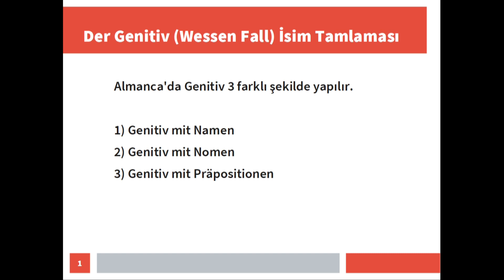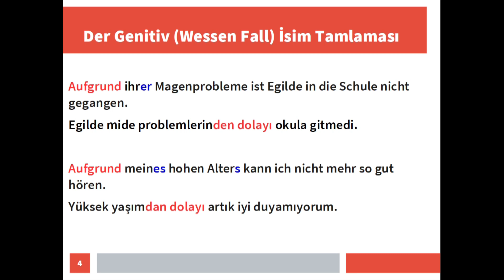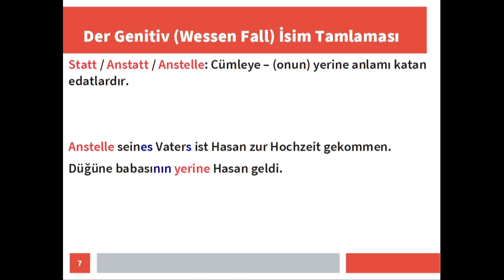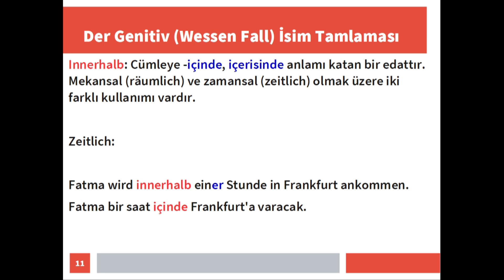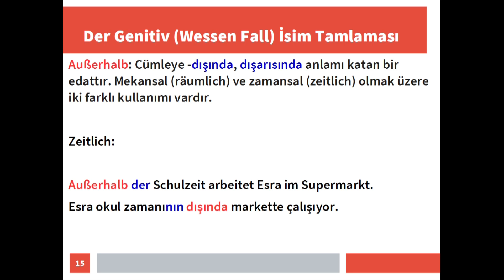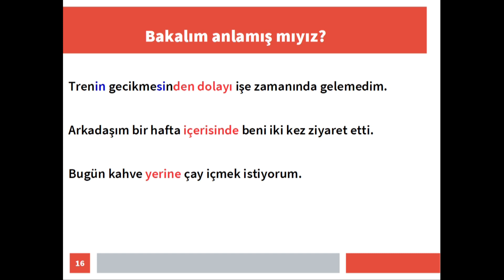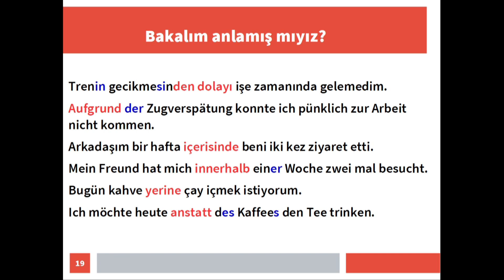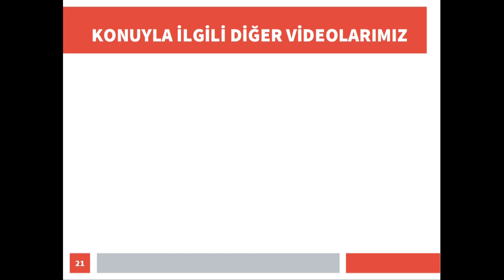Genitivpräpositionen 2 Almanca tamlamalar ve tamlama oluşturan edatlar A2 B1 B2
Aufgrund, Statt, Anstatt, Anstelle, Innerhalb, Außerhalb edatlarının nasıl tamlama oluşturduklarını cümleye ne gibi anlamlar kattığını sizler için ayrıntılı bir şekilde anlattık. Faydalı olması dileğiyle...